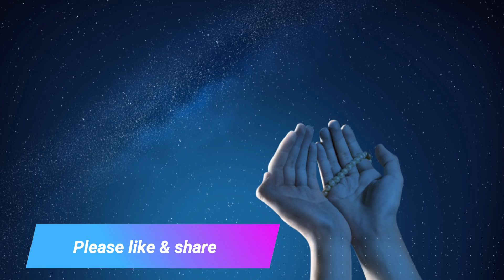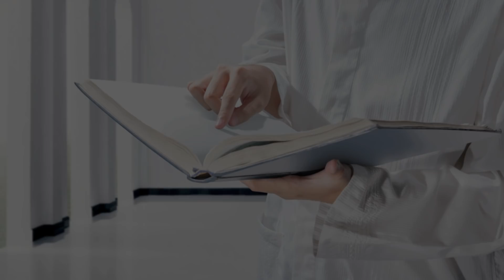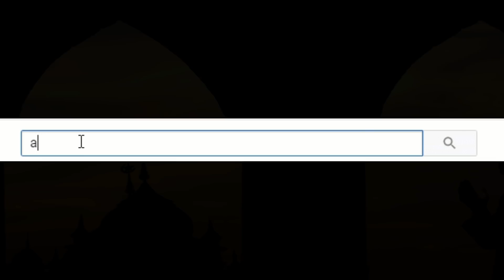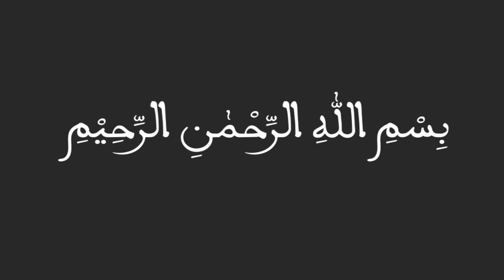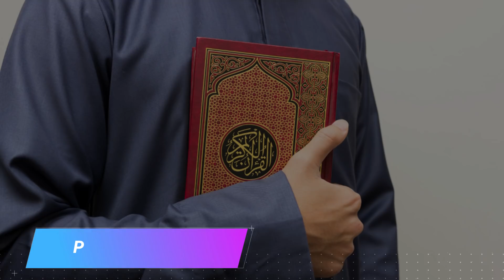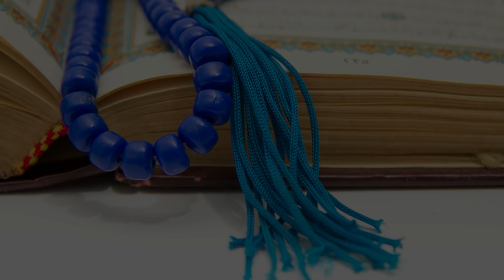Bacho ka parhai mein dil lagane ka wazifa - Powerful wazifa to improve focus and concentration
Assalam o Alikum, In this new islamic video we will learn Bacho ka parhai mein dil lagane ka wazifa - Powerful wazifa to improve focus and concentration